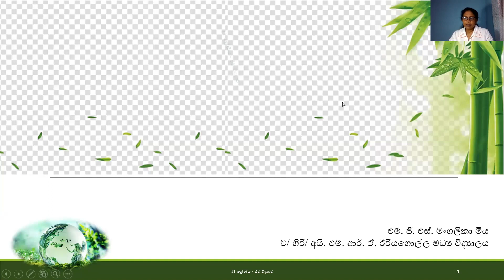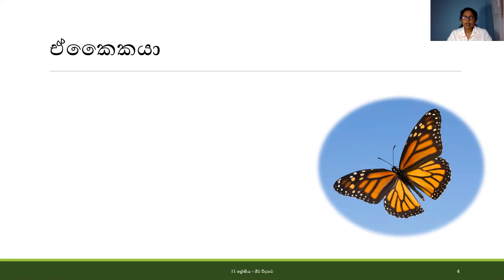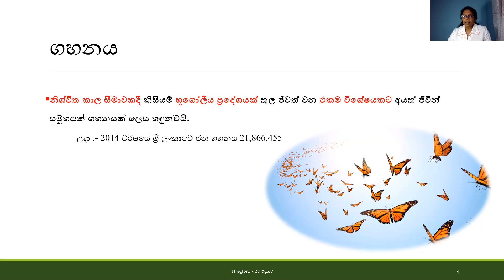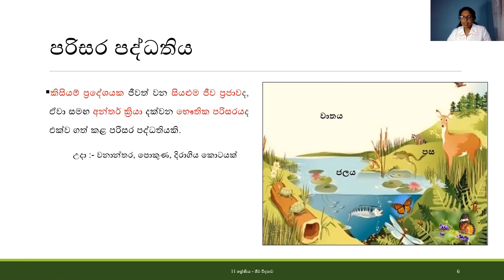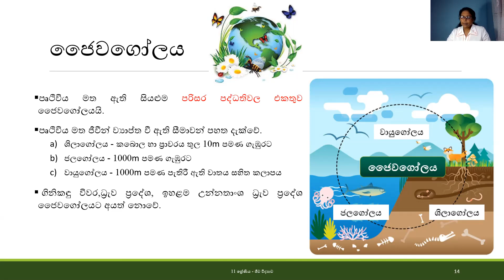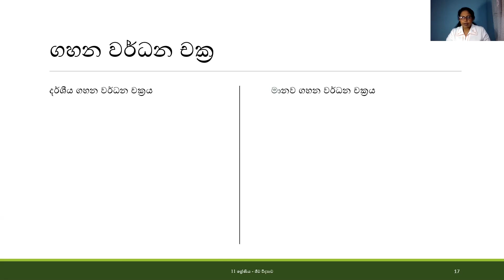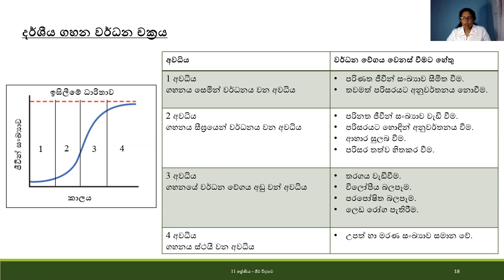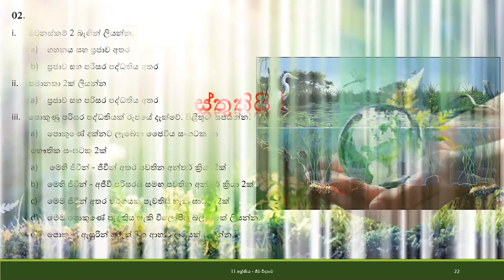Grade 11 - Science - ජෛවගෝලය